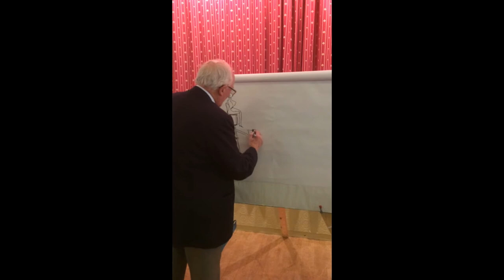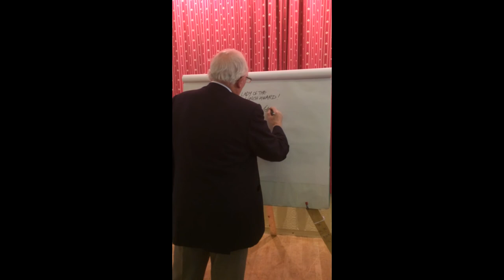Bill Tidy draws for the Express & Star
Bill Tidy is deservingly one of Britain’s best-loved cartoonists,renowned throughout his 60-year career for depicting the funniest gags in a matter of seconds.